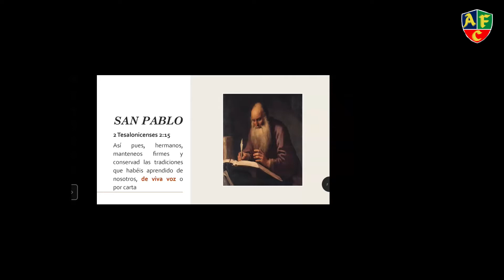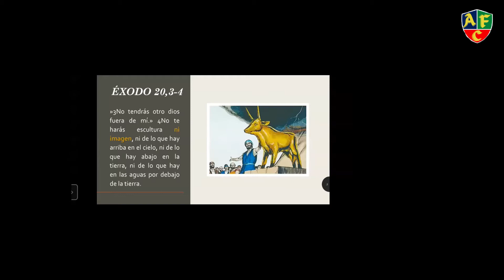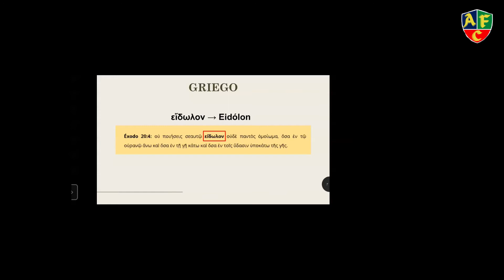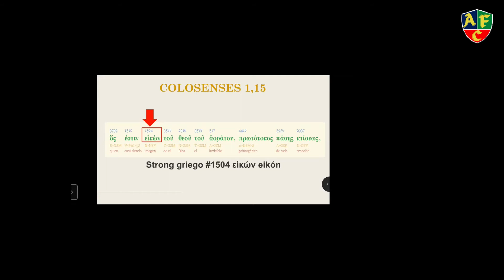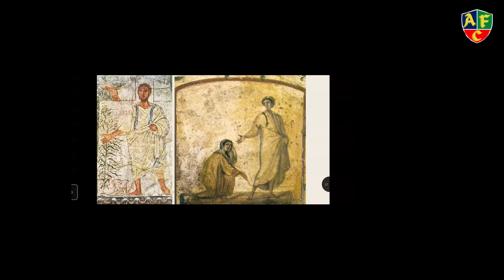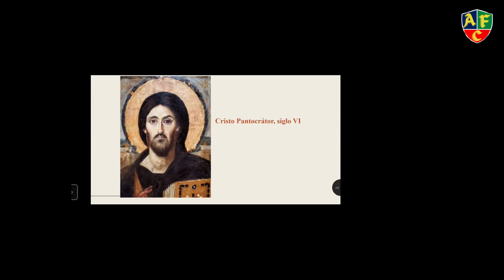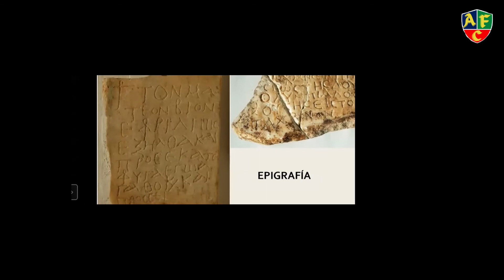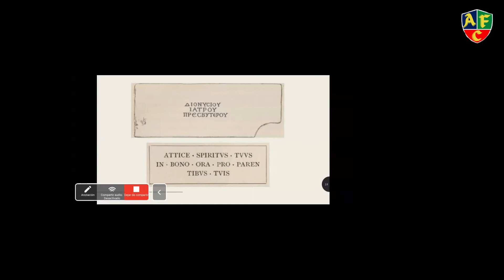El Arte Cristiano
Charlas Virtuales